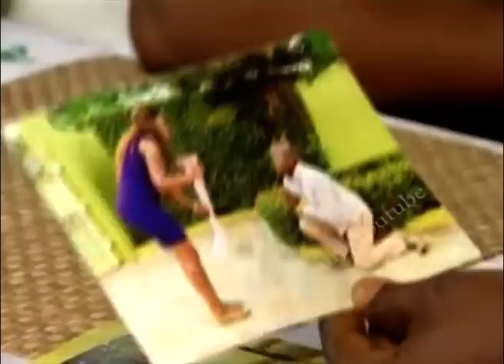Efiewura TV Series: Bra Kofi De Albatross - Ep 310